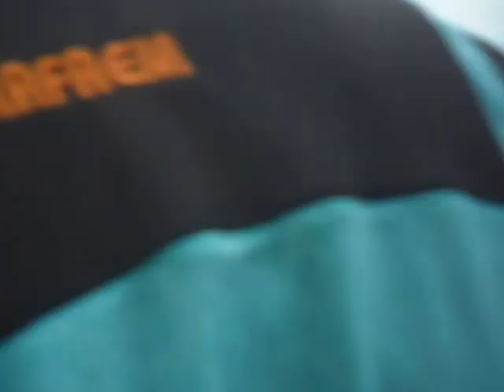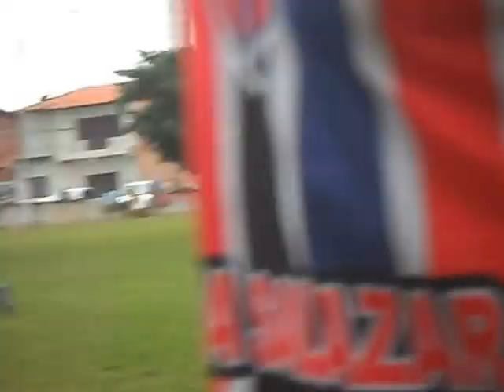LANCE 5 - AGUIA SALAZAR 1 X 1 SAMPAIO 04.05.2014